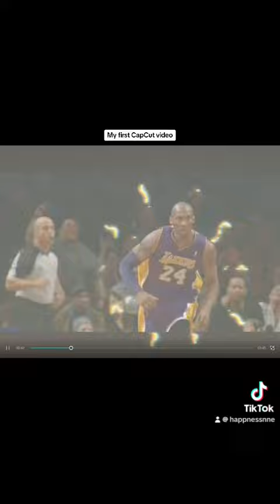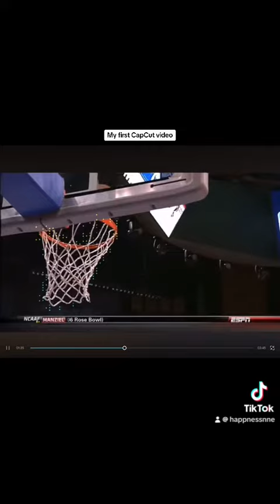April 5, 2024